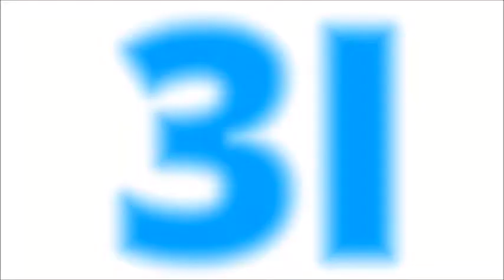Website Design Company for Restaurant Website Design Udaipur, Rajasthan, India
Website Design Company for Restaurant Website Design Udaipur, Rajasthan, India 3i Planet Web Design Company India - Provide Best Web Design Company for Restaurant Website Design, Development, Seo, Promotion, Domain Registration, Hosting, Logo Design Services in Udaipur, Rajasthan, India.